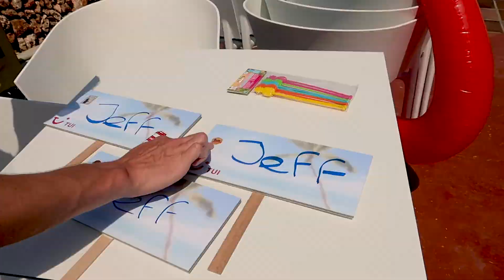Holiday Q&A Kinderen zijn de Baas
Wie slaapt 's ochtends het langst? Wie eet de meeste ijsjes? Wie is de baas op vakantie? Hoe goed kennen jullie elkaar…
Maak een leuke video met elkaar en win een droomvakantie voor het gezin.

Vind meer informatie over onze TUI vakanties, tripjes en vliegtickets op onze website!

Wil je meer te gekke vakantie vlogs en travel video’s bekijken? Volg ons YouTube kanaal!

Kijk voor meer leuke vakantietips, vakantieverhalen en avonturen op onze TUI Blog!

Bedankt voor het kijken! Vergeet niet een duimpje omhoog te doen en een reactie achter te laten!